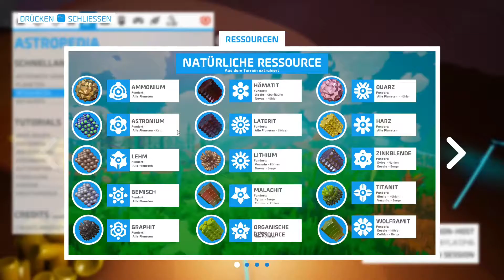ASTRONEER 👩‍🚀 #107: Wo ist dieses Keuchkraut? 🤔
ASTRONEER:
Erkunde und gestalte ferne Welten in Astroneer neu
Ein Spiel der Luft- und Raumfahrtindustrie und der interplanetaren Erforschung

Astroneer spielt im intergalaktischen Zeitalter der Entdeckungen im 25. Jahrhundert, in dem Astroneers die Grenzen des Weltraums erkunden und ihr Leben in rauen Umgebungen riskieren, um seltene Entdeckungen zu machen und die Geheimnisse des Universums zu lüften. Die Spieler können zusammenarbeiten, um benutzerdefinierte Basen und Fahrzeuge zu bauen und Gelände zu nutzen, um alles zu erschaffen, was sie sich vorstellen können. Die Kreativität und der Einfallsreichtum eines Spielers sind der Schlüssel zu aufregenden planetaren Abenteuern!

Genre: Adventure, Sandbox-Spiel, Indie Game, Actionspiel, Computer-Strategiespiel
Entwickler: System Era Softworks
Publisher: System Era Softworks, Gearbox Publishing
Plattformen: Nintendo Switch, PlayStation 4, Xbox One, Microsoft Windows